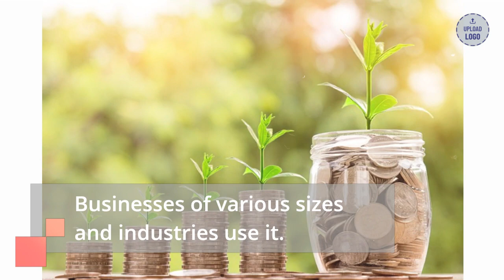Exavault Login @ Useful Info To Know About Exavault.com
In this video, you can learn to Exavault login easily and can get useful details Exavault .com It has the step by step easy guide with links.

Exavault app,
 Exavault ftp,
Exavault ftp server,
 ExaVault pricing,
Exavault sftp,
ExaVault status,
exavault login,
Exavault ftp,
Exavault download,
exavault pricing,
Exavault app,
Exavault ftp server,
exavault status,
exavault logo,
exavault,
exavault login,
exavault pricing,
exavault status,,
exavault alternatives,
exavault com,
exavault cloud ftp,
exavault ftp,
exavault com login,
exavault sftp,
exavault inc,
exavault files com,
exa vault,
exavault support,
exavault competitors,
exavault reviews,
https swft exavault com,